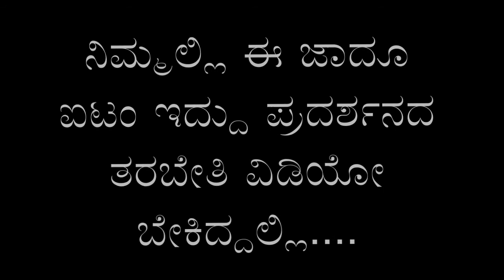Kudroli Ganesh - E & F Magic